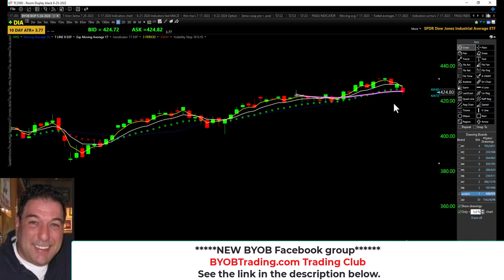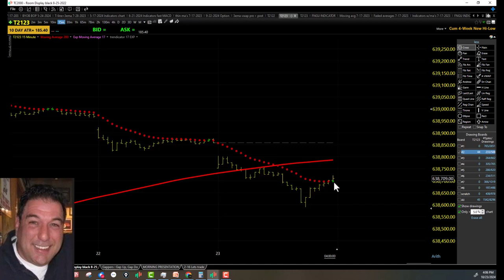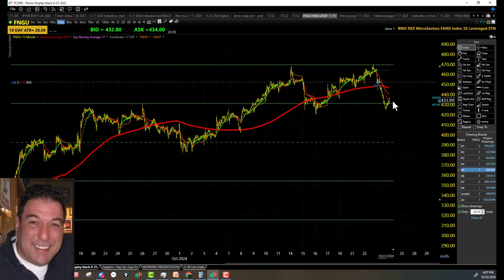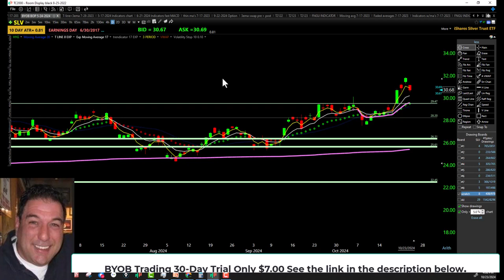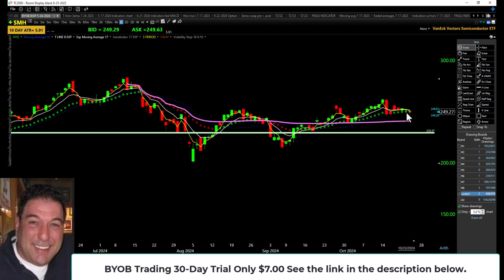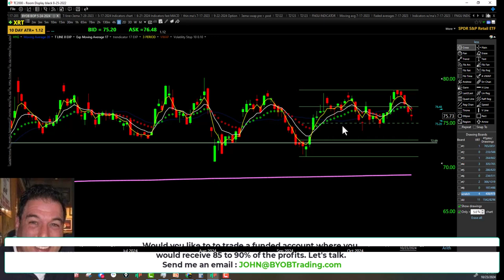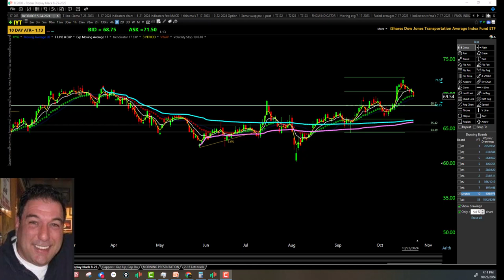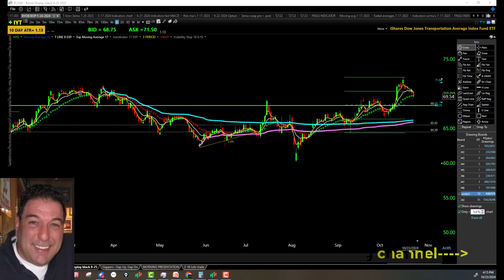October 23rd, 2024 BYOB Market Wrap Up For educational purposes only.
30day trial to the BYOB Trading Room for only $7.00

Ask me about trading a funded account. Right now we are running an 80% off deal for funded accounts use this link and promo code below to get access to best advertised and unadvertised deals at any time.

NEW
               BYOBTrading.com Trading Club

           Futures, Equities, Securities, Bonds, Options, and Currency trading all have large potential rewards, but they also have large potential risk. You must be aware of the risks and be willing to accept them in order to invest in these markets. Don’t trade with money you can’t afford to lose. This website is neither a solicitation nor an offer to Buy/Sell futures, options, equities, securities, bonds, or currencies. No representation is being made that any account will or is likely to achieve profits or losses similar to those discussed on this web site. The past performance of any trading system or methodology is not necessarily indicative of future results.

  2-Day Pass..